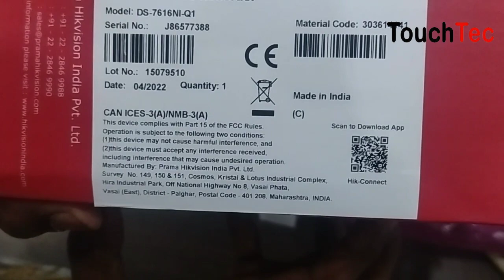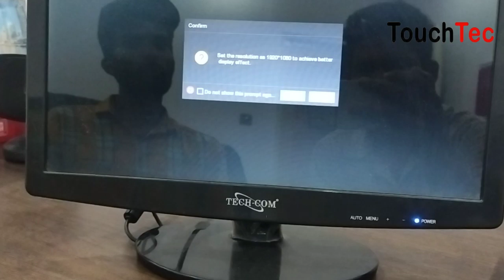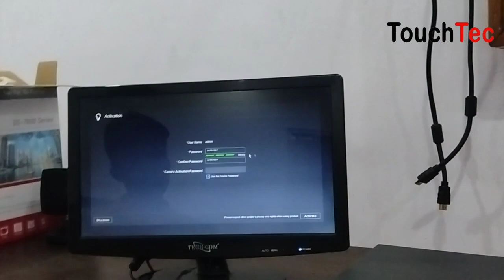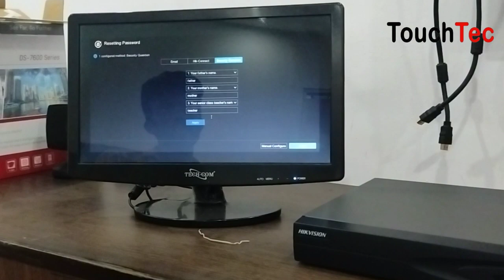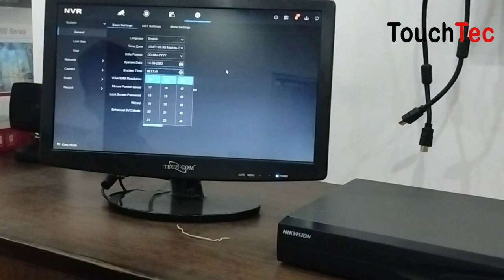Hikvision NVR complete setup configuration & IP camera add in 16 ch NVR DS-7616NI-Q1.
First time configure, setup and add ip camera.
Up to 16-ch IP camera inputs
H.265+/H.265/H.264+/H.264 video formats
Up to 1-ch@8 MP/3-ch@4 MP/6-ch@1080p decoding capacity
Up to 160 Mbps incoming bandwidth